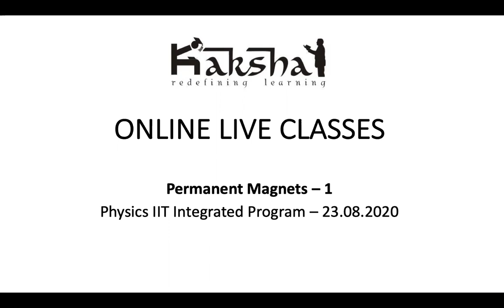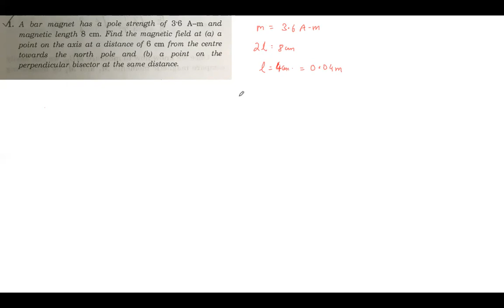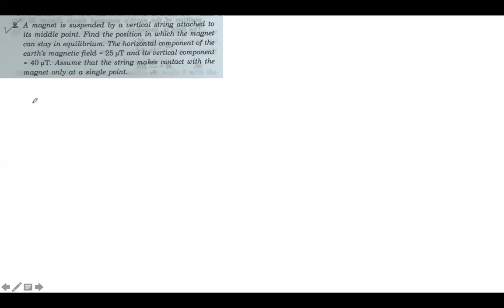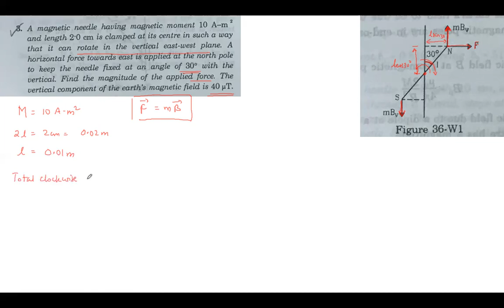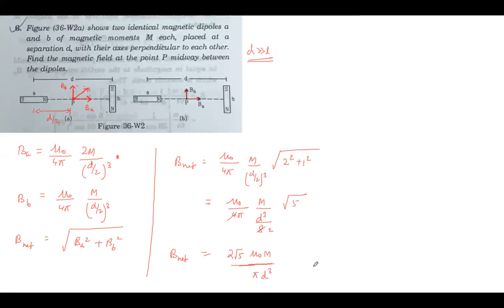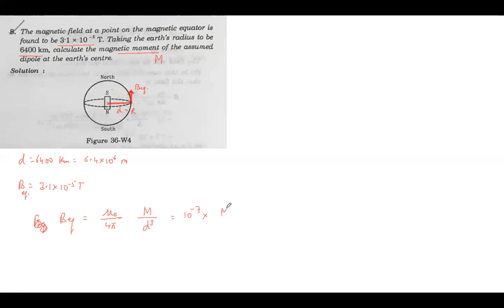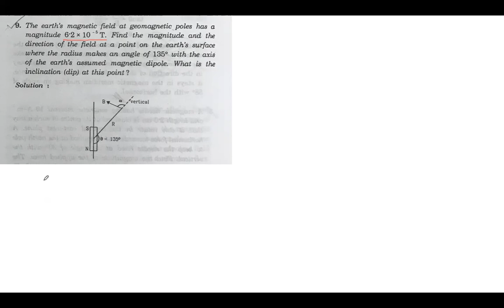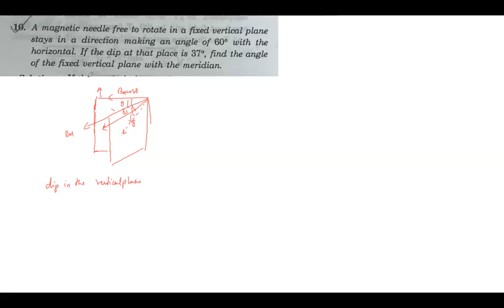Class 12 IIT Physics - Permanent Magnet - 23.08.2020